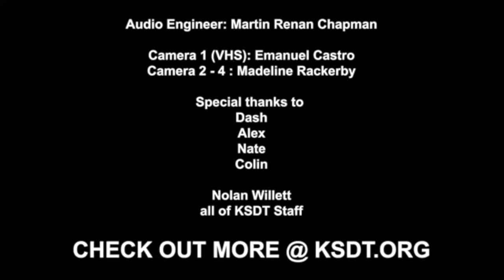Space Ship, Space Dick - Espresso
SSSD by espresso the classic funky jam to fck to